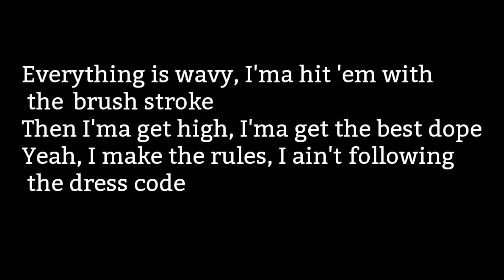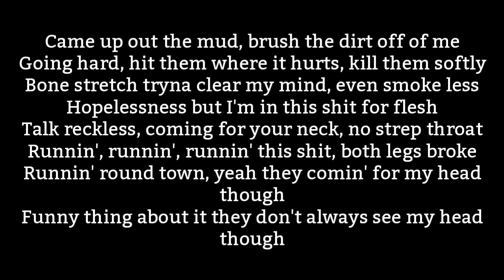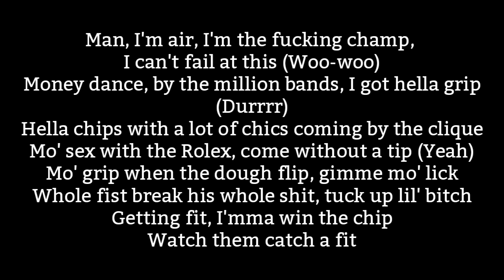Mike Will Made-It - Runnin feat. Nicki Minaj, A$AP Rocky, A$AP Ferg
11. Mike Will Made-It, A$AP Rocky, A$AP Ferg, Nicki Minaj - Runnin
Mike Will Made-It - Creed II The Album